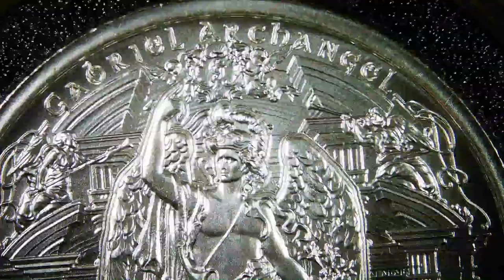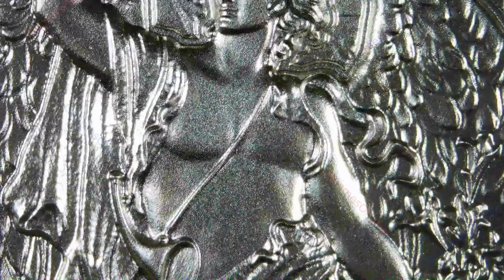2023 Gabriel Archangel / Archangels Series / Intaglio Mint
Year: 2023
Title: Gabriel Archangel
Series: Archangels Series
Mint: Intaglio Mint
1oz .999 Silver Round

"Gabriel, the archangel, announced to the Virgin Mary that she had been chosen to bear the Son of God (Luke 1:27-38).

Because of this, he has traditionally become associated with other message-bearing angels in the Bible: appearing to Zacharias to tell him that his wife Elizabeth would have a son, to Joachim, the father of the Virgin Mary, and, in the Old Testament, to the mother of Samson, in the same role.

In paintings of the Annunciation, he appears before the Virgin carrying a lily, his attribute, and sometimes with a scroll on which the words he greeted her in Saint Luke’s Gospel are written."